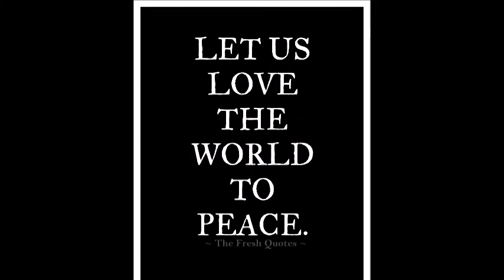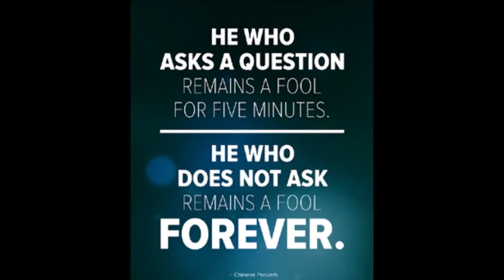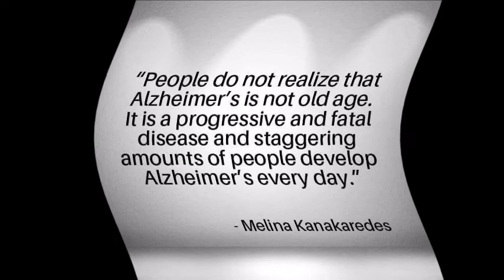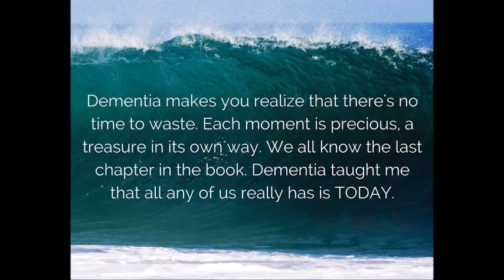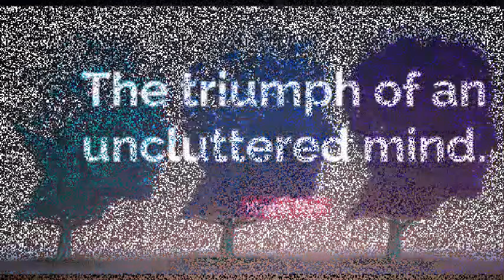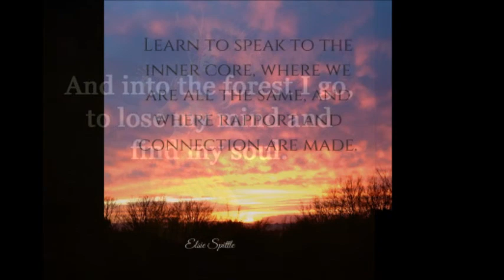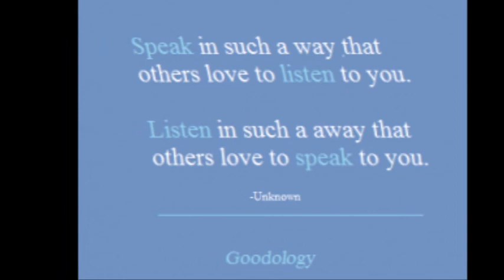Sleep Walk In Isolation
Things I Think About and Remember...

I've spent my life grappling with paradox. It's a slippery fellow. It laughs in the face of tears. It hides in plain sight on the edge of our peripheral  minds and disappears as we turn our gaze towards it.
It's still a mystery to me and somehow I've learned to accept and trust it. I lean into it but not too far or I may fall over head first. After a few spills, I learn to roll with it. I think we all do and we do it by our own reckoning. There's no time or finish line. It's an illusion.
Therein lies the rub, for our minds make it up. Our minds draw pictures with boundaries and walls that are pieced together by the brick laying of our experience and what we make with them - the story we tell ourselves about them. That is what becomes real to us.
Everything is created twice. First in our thoughts and then in our actions. Our emotions are fuel for our navigation devices. The irony is that our minds can still decide even if they are programs we run on this quantum computer in the background of our subconscious. We can train our brain to be more conscious which creates this amazing ability for consciousness to be conscious of itself. What a paradox. How can a thing that just simply IS have the capacity to be aware of itself, THINK about it, and then make decisions? Is this some kind of omni- creative intelligence?

Something strange happened on my trip through Dementiaville. I learned how to find home while being completely lost and walking in my sleep. I found it on my own even if I didn't know I was looking. I learned to build a fort in the lost jungle. I became a trusted tour guide, in fact. As clueless as my mind was, my heart's GPS kicked in and I learned to calibrate it for the purpose of steering ever towards and in the Port of Peace.
It was an exhausting journey and the winds weren't always with us. Sometimes they became fierce and fretful, but the heart compass never failed us. My wife and I sailed most of this voyage alone in isolation and yet somehow we cleared those walls and boundaries. They became blurred on the spectrum of everything and yet our little vessel, steered by the heart, took us home even as we were sleep-walking.
In isolation, we found connection, and not just in our own Selves and each other, but with everyone and everything. The illusion was real. That's the deal in Dementiaville. The irony can heal.

I don't often comment on the 'news' of the world. It's like listening to a lousy ventriloquist. That is not to say I block it all out. We live in the most amazing times and this thing I sense I've been grappling with my entire life feels like it's stretching...a high-wire act on a loose string with out a net. We fall through the cracks somehow and yet, here I am...safe and relatively sane, both happy and sad, a mix of everything...at least a blend of the beautiful moments I create while I have something breathing me. I often choose isolation these days because I know I can sit safely in home port. I choose to spend my time and energy blending with those who understand. Again, I find it ironic that I've found so many sailors of insanity but they are clear-headed yet not empty.